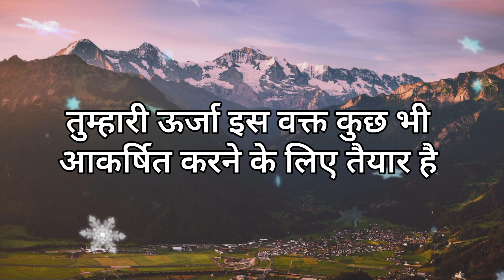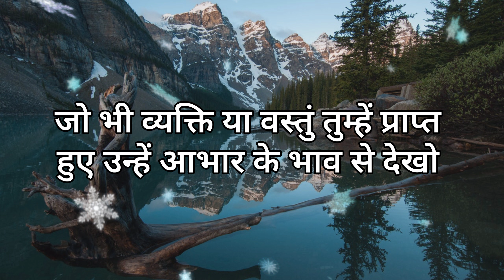🥰 सब कुछ अचानक ही घटित होगा ।। universe ka sandesh।। today god message।।